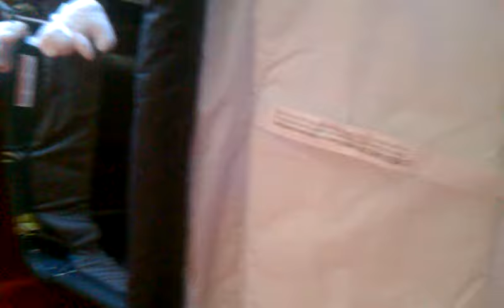thank you aunt kathy